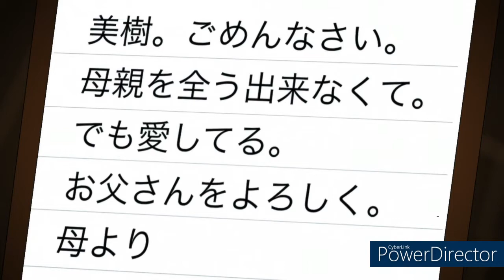AMV - DevilMan - It's Always Me / All Good Things - A Hope In Hell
Music for Game / Work Out / Life                          (  AMV  )

DevilMan Anime